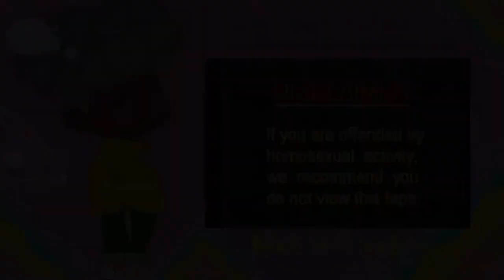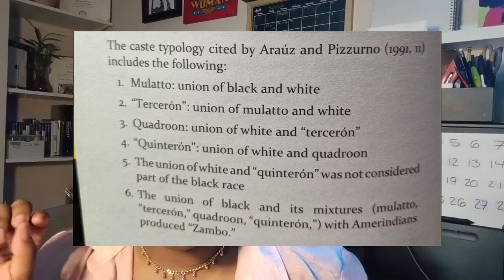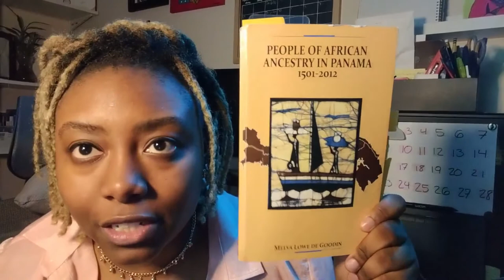Etnia Negra en Panamá | tropicchomba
This video covers the general history, traditions, and customs of panama.

Most of the information that I didn't know off the top of my head I got from Melva Lowe de Goodin's "People of African Ancestry in Panama".